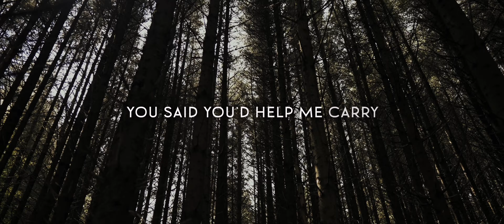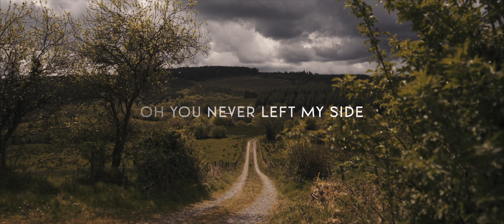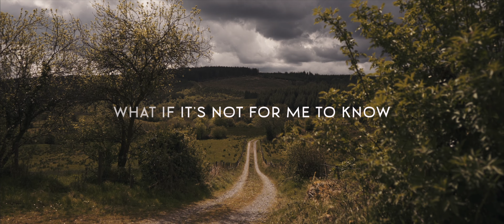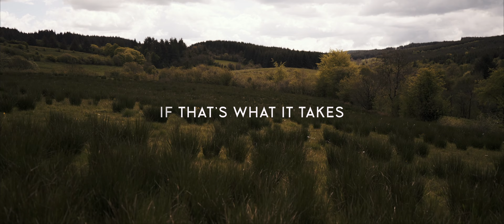We Are Messengers - Close (Official Lyric Video)